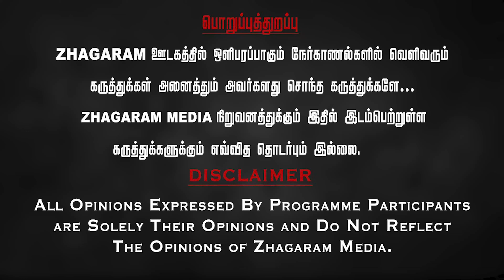வட சென்னை தேர்தல் களம் மாறுது!| Naam Tamilar | Seeman | DMK | ADMK | BJP | ELECTION 2024